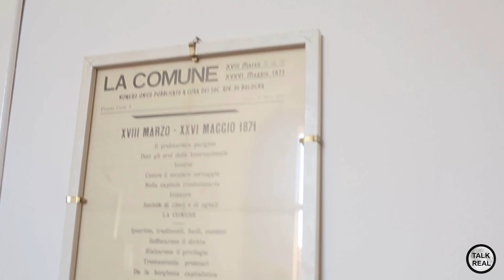Talk Real a Bologna | Vento di Spagna: popolo e potere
In Europa e in Italia i cittadini vivono in uno stato di scollamento con i propri rappresentanti. C'è rimedio al declino democratico? In che modo il "popolo" può riprendere spazio e parola? Gli esempi di Grecia e Spagna sono ripetibili in Italia?

Ne abbiamo discusso non a caso a Bologna, città al centro delle cronache nazionali per i recenti casi di sgombero coatto (dall'Atlantide all'ex Telecom) decisi dalla prefettura.

Insieme al nostro LORENZO MARSILI (European Alternatives) si sono confrontati:

- ELLY SCHLEIN: giovane eurodeputata di "Possibile", il movimento politico lanciato solo pochi mesi fa da Pippo Civati.

- GIANMARCO DE PIERI: attivista bolognese del centro sociale TPO, agli arresti domiciliari in seguito alla sua partecipazione ad una manifestazione di protesta contro la visita del governatore di Bankitalia del 22 ottobre 2014.

- STEFANO BONAGA: filosofo bolognese, autore insieme a Nadia Urbinati di una riflessione su cittadinanza ed empowerment, "Manifesto per una costituente egalitaria".